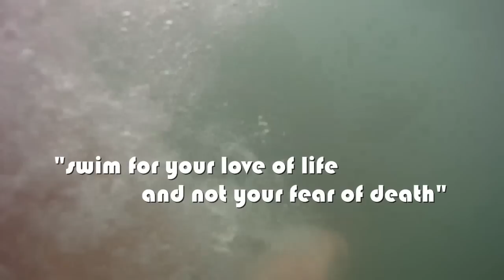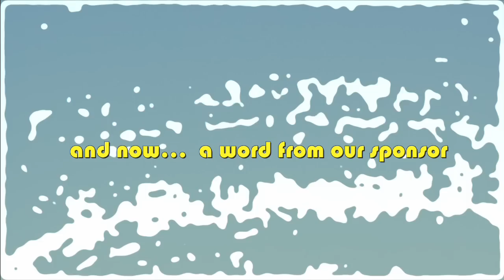Fourwa++ The Birdlings sessions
Improv session at Birdlings, Akaroa, NZ